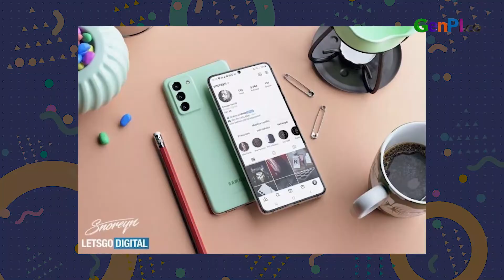HP Flagship Terbaik Siap Rilis Bulan September, Cek Bocorannya! | Technilicious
Hp flagship terbaik siap rilis di bulan September 2021. 3 Pabrikan besar diyakini merilis hp flagship terbaik mereka, di antaranya Iphone 13, Samsung Galaxy S21 FE, dan Google Pixel 6.